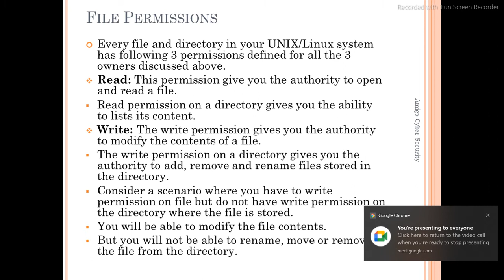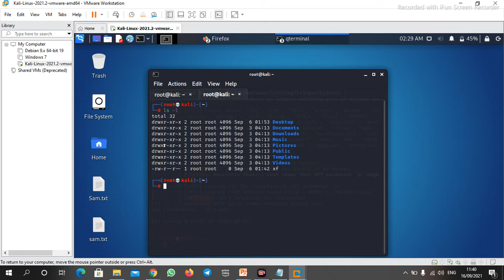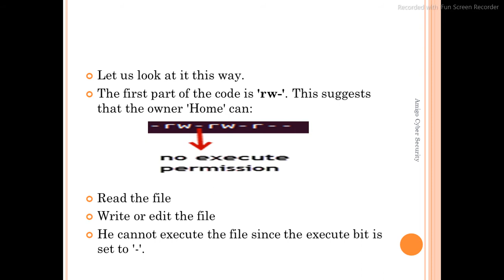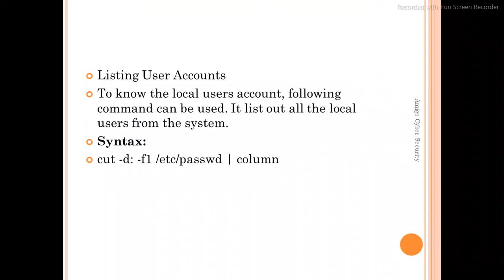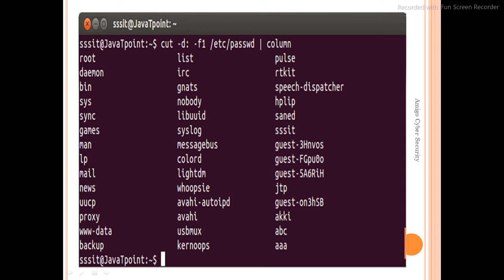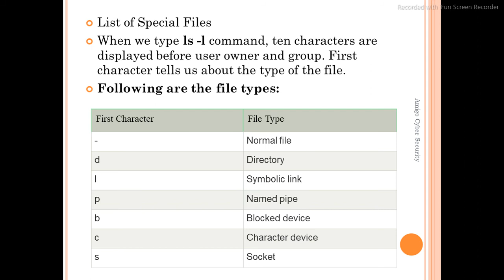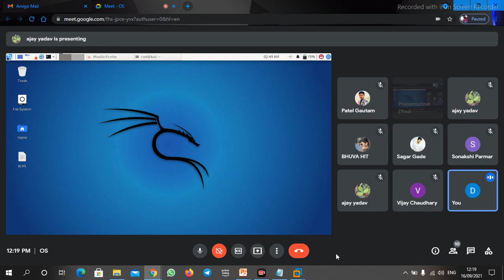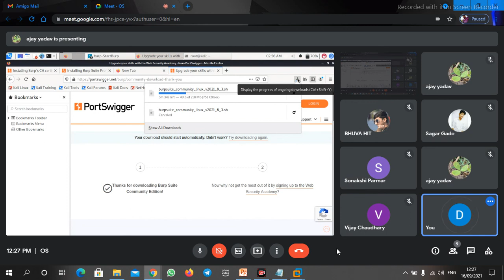DCEH 023- Linux File Permission Part-1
Linux is a clone of UNIX, the multi-user operating system which can be accessed by many users simultaneously. Linux can also be used in mainframes and servers without any modifications. But this raises security concerns as an unsolicited or malign user can corrupt, change or remove crucial data. For effective security, Linux divides authorization into 2 levels.
1) Ownership
2) Permission